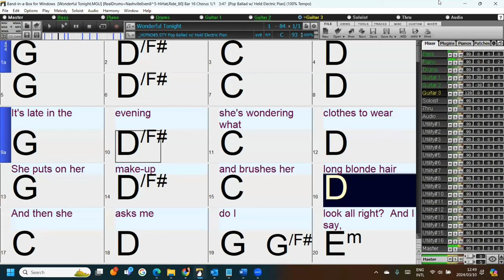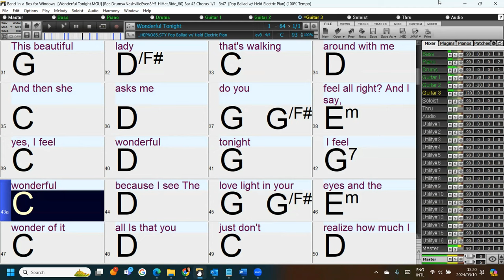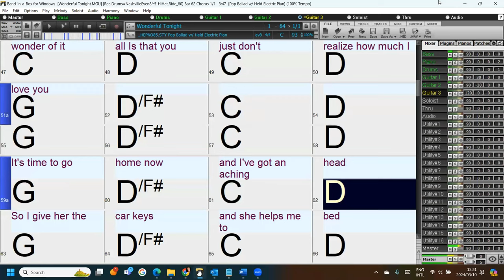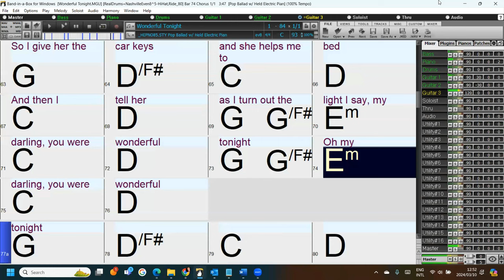Wonderful Tonight: A fun and easy Band-in-a-Box Backing Track with chords, lyrics and lead